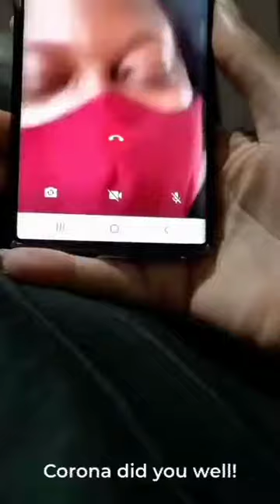Actress Adesua Etomi-Wellington shares the pregnancy journey as her son, Hazaiah clocks one year old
Actress, Adesua Etomi-Wellington shares beautiful maternity/pregnancy journey as her son, Hazaiah clocks one year old

Happy birthday to Haziah 🎊🎉💃May you continue to grow in God's wisdom, amen.
@igboculturetraditions6938 Linda Ikeji TV